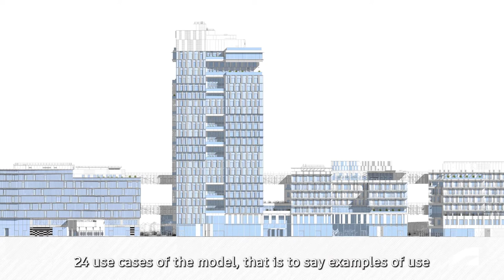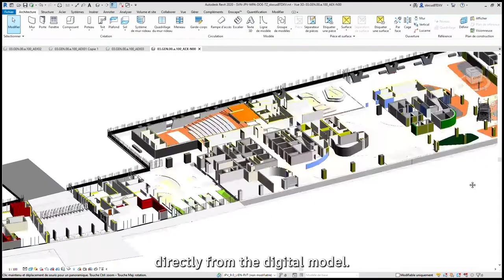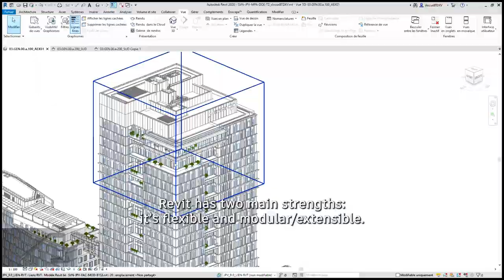Archipel, the new headquarters of VINCI Group designed in BIM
VINCI's new head office was designed in the image of the group: a set of five buildings linked together by footbridges, interconnected and interdependent, in which all the diversity of its businesses and its know-how are expressed in a same synergy.

The interweaving of the next RER station in this set was an additional challenge. This unprecedented configuration, one of the main added values ​​of the project, led to additional technical complexity that BIM and Autodesk solutions made possible.

Thanks to the testimonies of Frédéric Morel, associate architect, VIGUIER Architecture urbanism and landscape, Karine Brougat, program director, VINCI Immobilier, Hugues Desclaux, Deputy Director IBIM, VINCI Construction France and Norden Nemour, BIM group leader, VINCI Construction France, discover this Full BIM project which, from the design to the operation of the buildings, involved all the players in this ambitious project, in a collaborative way.